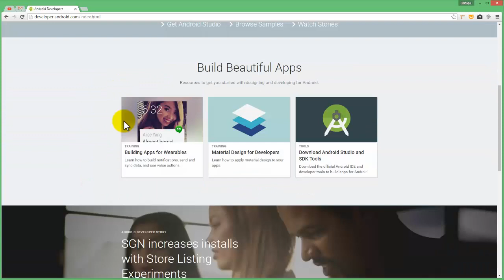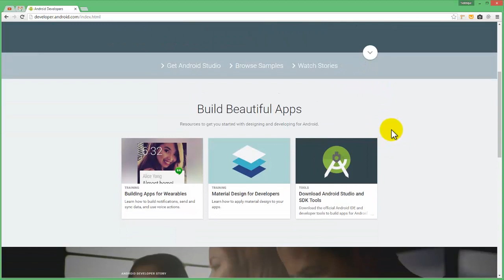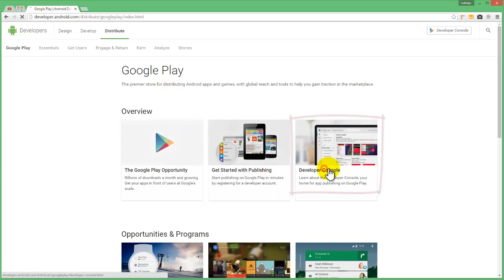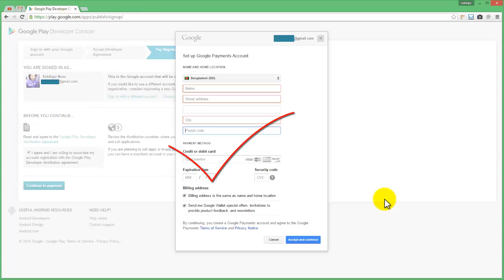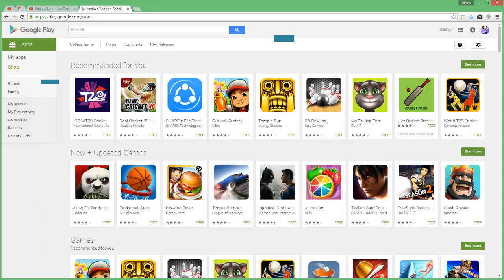How to create a Developer Account for Google Play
Android Development Tutorials to create a developer account for Google Play to publish Android apps into Google Play Store.

This video covers all the following:

1. Create a Developer Account For Google Play | Android developer Tutorial.
2. How to make a google Developer account to publish Android Apps.
3. How to create google apps developer account.
4. How to Signup for a Google Play Developer Account .
5. A complete tutorial for Google Play Developer Console Account.
6. Creating Google developer account for submitting android apps and Games.